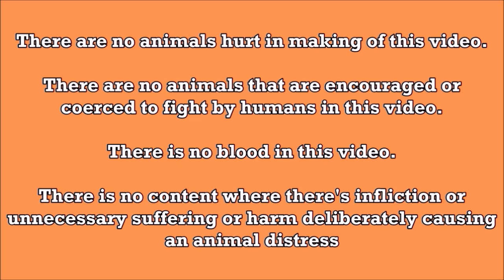Ronnie & Richard Chan | Goldwin GF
The three-day event is geared to provide a trade show featuring exhibits of different breeds of chicken, veterinary products, feed products, equipment, technologies and services for the chicken industry. There will be auctions, variety shows, showcases of stags, pullets, fowls, free seminars on chicken raising, technical seminars, business meetings on a common ground and sharing of information, ideas and breeding techniques. All chickens in this video are for Breeding Purposes only. Beautiful rooster in the Philippines.